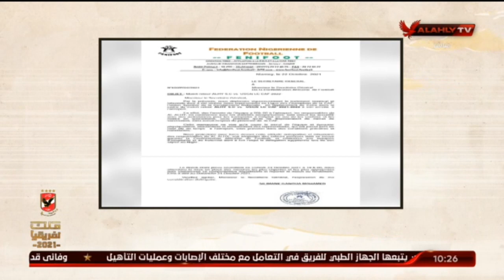عدلى القيعى : مافعله فريق الحرس الوطنى " شغل شقاوة " والاهلى ليس له دخل فى مشاكله